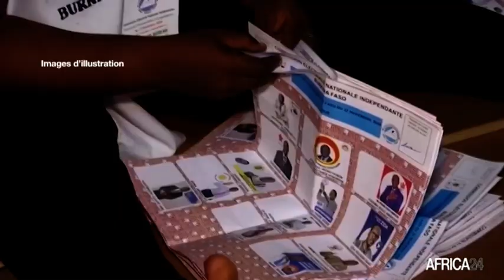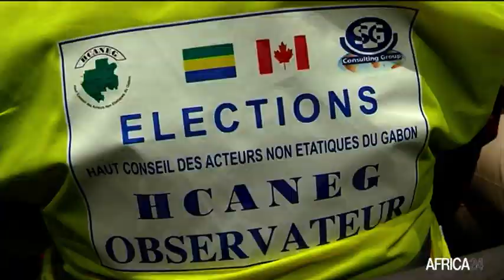Afrique : des experts plaident pour un statut particulier des observateurs électoraux africains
Les processus d’observation des élections en Afrique sont encadrés par la Charte africaine de la démocratie, du 30 janvier 2007. Un texte qui assoie l’engagement des pays membres de l’Union africaine à promouvoir la démocratisation à travers l’organisation d’élections libres, consensuelles et transparentes. Cependant, sur le continent, les processus électoraux se terminent souvent par des crises alimentées par des réprobations de la légitimité des élus, malgré la présence de missions d’observation électorale internationale mandatées par l’Union africaine et ses Etats membres.